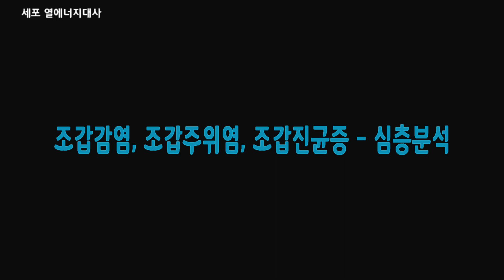조갑감염, 조갑주위염, 조갑진균증 - 심층분석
조갑감염,조갑주위염, 조갑진균증을 세균과 바이러스적 관점이나 영양학적 관점이 아닌 인체 물리학, 세포 열에너지학적 관점에서 강의한 동영상 자료입니다. 많은 시청바랍니다.